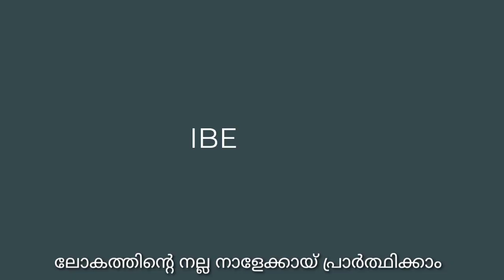10 മിനുട്ടിൽ ഒരു ന്നൊന്നര ചോറ്||Tomato potato rice||mubi's treat||[eng sub]